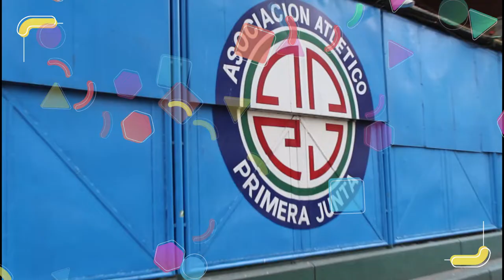🆙🆙 BRASUKA EN MI CLUB T19 EP#5 🆙🆙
El Br4suk4 presenta el desafío de ⚽GolazoGuaymallen en el 📍CLUB PRIMERA JUNTA.

👀 Mirá como fue un poquito de la diversión junto a los peques del club y cuantos puntos sumaron para el 🏆RankingDeLaAlegría.